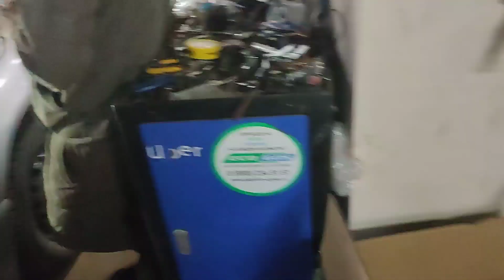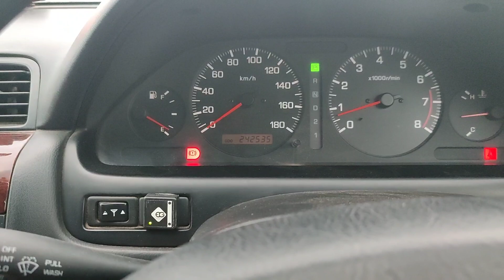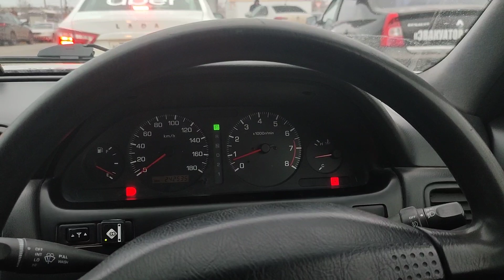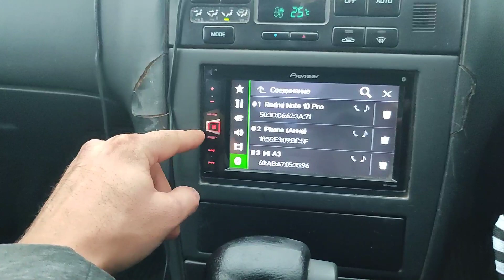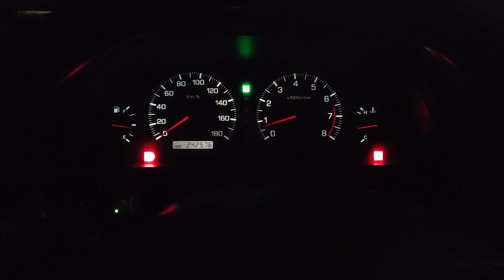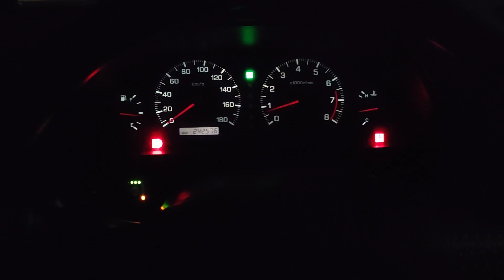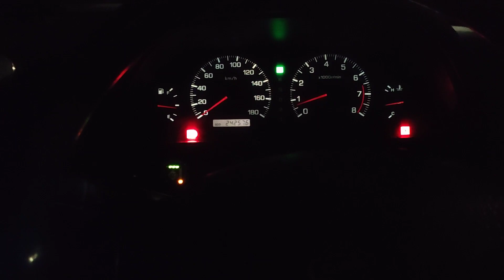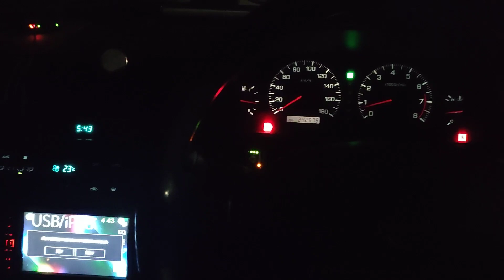Установил метан на Nissan Cefiro а32. Первый выезд неудачный( настройка онлайн, начинаем эконономить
Установил газовое оборудование метан на свой Ниссан цефиро V6 . газовый баллон был 75 литров остался с Мазды, его поменял на 90 литровый

Первый тягач
Первая иномарка
Дальнобой с нуля
Купил Фуру
Работа на Фуре
Даф 95
Daf 95
Новая резина
Новичок в Дальнобое
Дрова дальнобой
Дмитрий Радостин
Kolesa KZ
Дальнобой 5708
Большегруз 40
Категория Е
Калян 86
Первая машина
Автошкола дальнобоя
Вова из Польши
On way
Евгений Таранов
Давид КамАЗ
Перевозчик 116
Кент из Америки